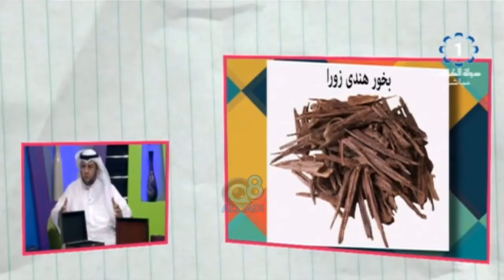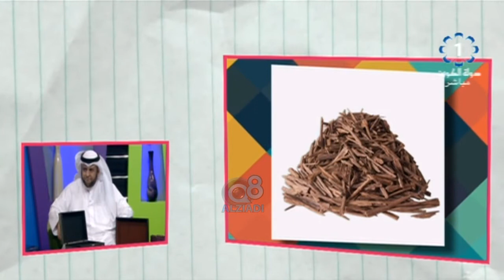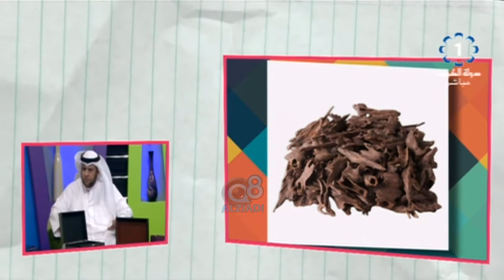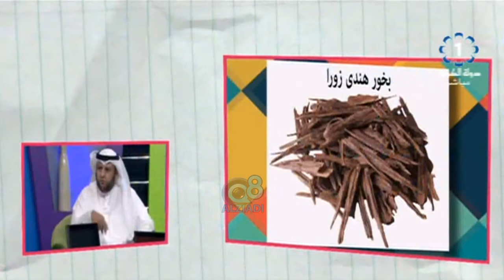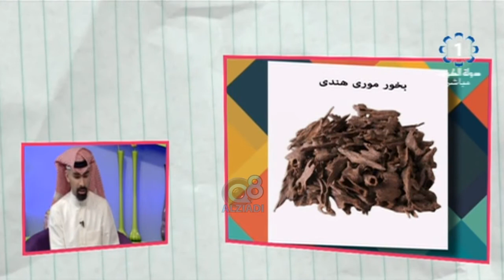برنامج (شباب قول و فعل) يستضيف خبير البخور "أحمد الدويسان" عبر تلفزيون الكويت